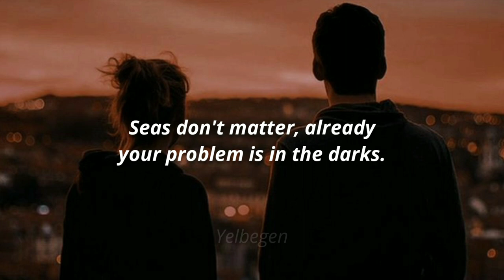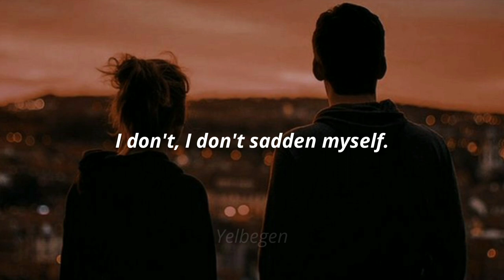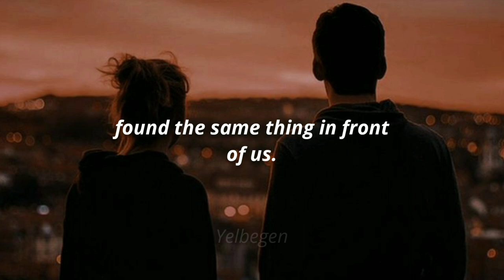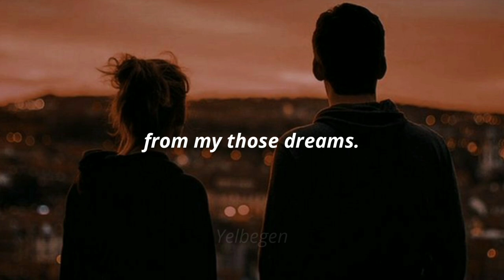Madrigal - Dip | English Lyrics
Original lyrics:

Uzun zamandır her yanım yangın soğuklarında
Denizlerin önemi yok, zaten derdin karanlıkta
Belki hiç duymadın, belki de takmadın; bilmem, bilmem
Konuşmalar faydasız, sanki susmadın mı anlamsız?
Üzmem, kendimi üzmem

Peki sen de mi en dibe daldın?
En son ben de uyandım artık o düşlerimden
Sen de mi en dibe daldın?

Sonunda bur'dayız yapayalnız, kendi başımıza
Çok istesek de hiç olmadık, aynı şeyi bulduk karşımızda

Şimdi sen de mi en dibe daldın?

En son ben de uyandım.

madrigal
dip
madrigal dip lyrics
madrigal lyrics
madrigal english
madrigal english translate
madrigal ingilizce